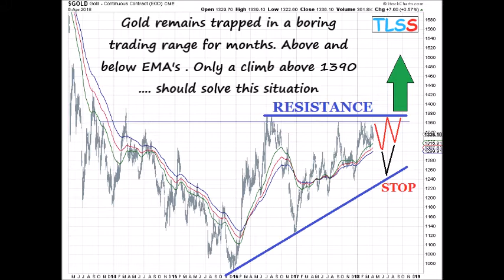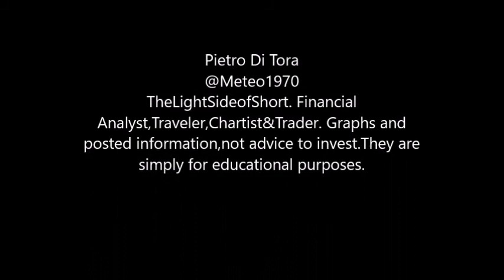SlideShow $GOLD,$SILVER,$HUI/$GOLD ratio,$XAU